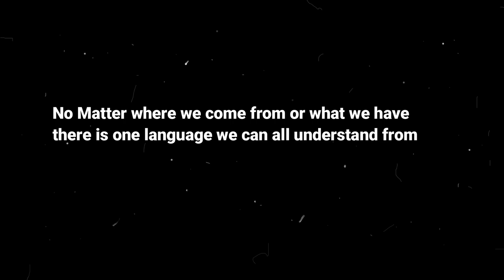45' Plus with Jan-Michael Williams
We got the chance to sit down with now former Trinidad and Tobago goalkeeper Jan Michael Williams. He talks SSFL days with St Anthony's, the fire that Rene Simoes ignited, his memories of wearing the gloves for T&T with the top three performances as well as why has he decided to stop playing. We hope you enjoy this one